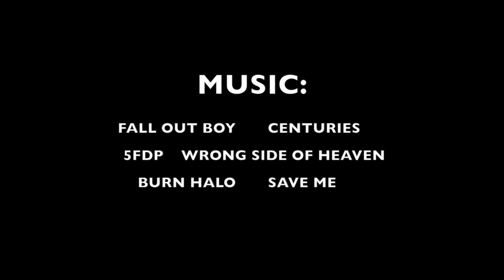CUMBERLAND COUNTY YEAR IN REVIEW 14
This video is about CUMBERLAND COUNTY YEAR IN REVIEW 14